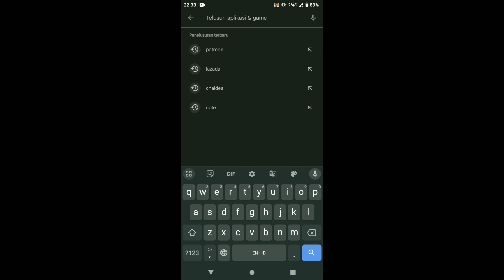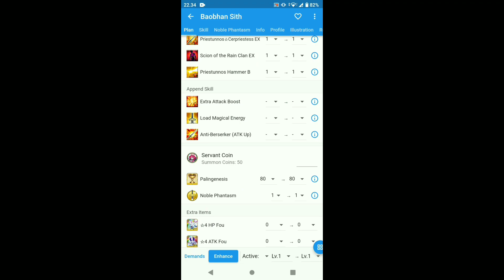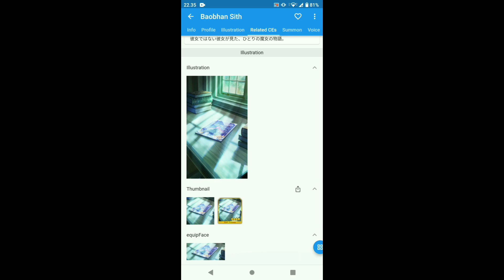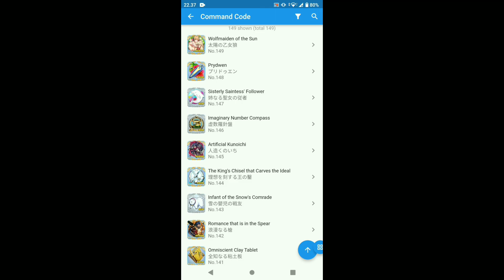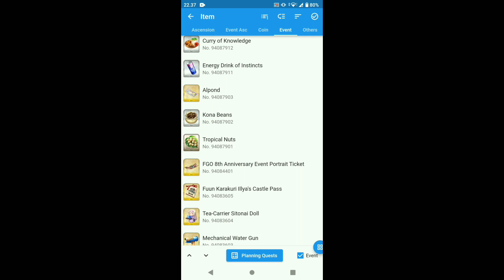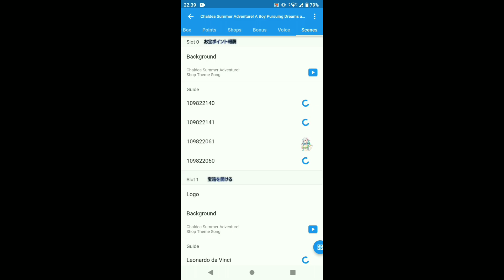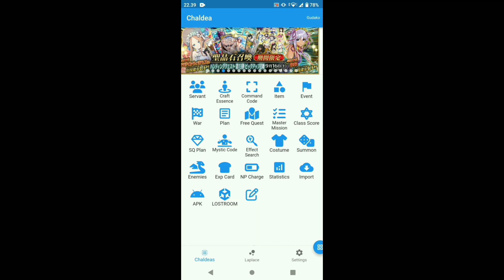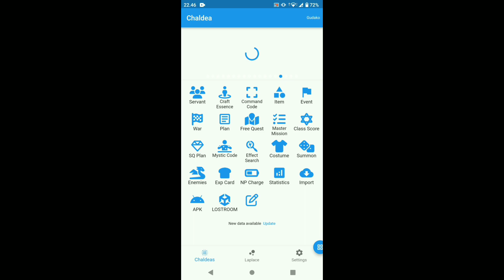[FGO GUIDE] UNDUH APK INI AGAR MUDAH MEMAHAMI GAME FGO!!! || FGO INDONESIA